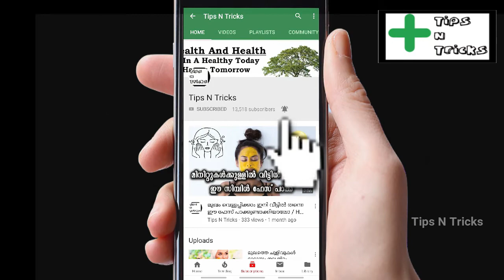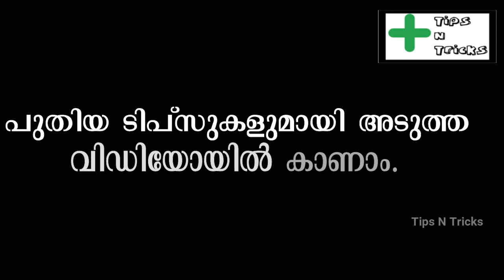വയർ കുറയ്ക്കും ഈ 5 ജൂസുകൾ / Top 5 fat burning drinks/ Tips n tricks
വയർ കുറയ്ക്കും
ഈ 5 ജൂസുകൾ